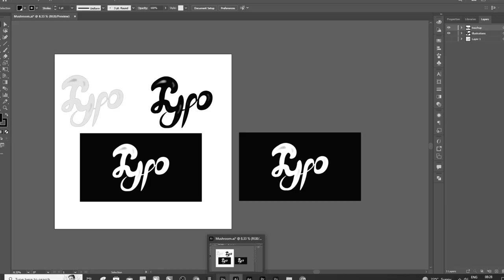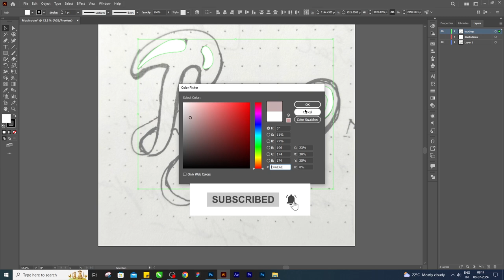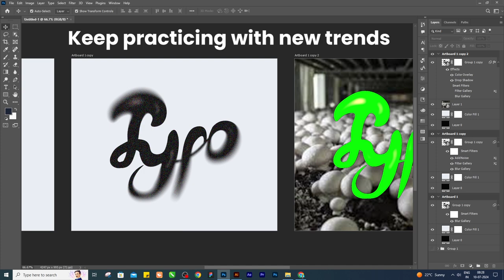Typography Design Ideas! Drawing to illustrate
Stunning Typography Design Ideas! Dive into the world of typography with this captivating video showcasing real live examples of stunning typography design ideas. Whether you're a graphic designer, a creative enthusiast, or someone looking to enhance their visual projects, this video is packed with inspiration and practical tips. Explore innovative ways to transform your designs with typography, learn how to make your text stand out, and get ready to wow your audience. From bold and modern to elegant and classic, these design ideas cover a wide range of styles and techniques. Watch now and elevate your typography game with these incredible examples.

Cover topics:-

Discover Stunning Typography Design Ideas: Real Live Example
Transform Your Projects: Real Live Example for Typography Design Ideas
Must-See Typography Design Ideas: Real Live Example
Unbelievable Typography Design Ideas: Real Live Example
Top Typography Design Ideas: Real Live Example
font design 2024
typography in graphic design
typography design
typography trends
typography banner design
typography gfx
font style 2024
font style app 2024
font design name
font design